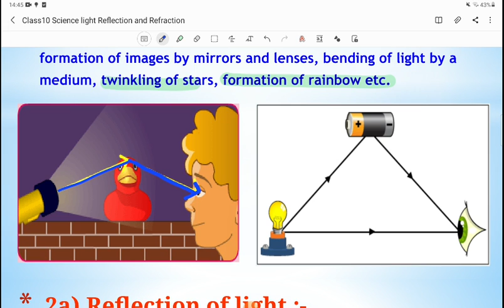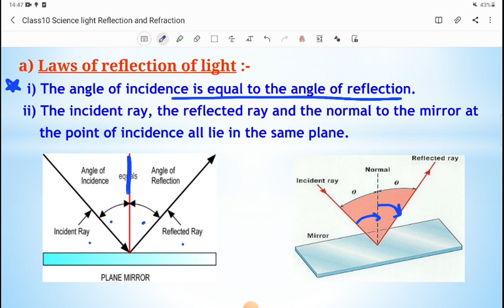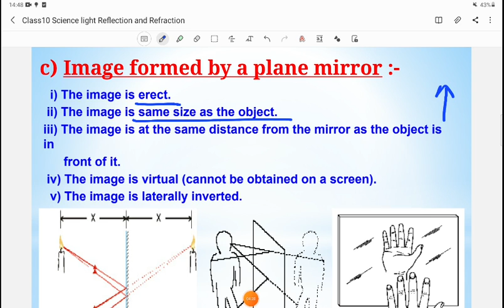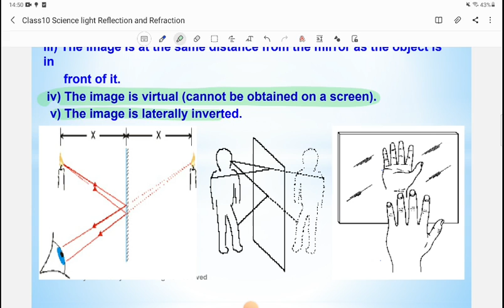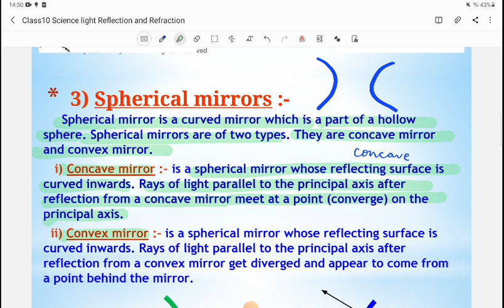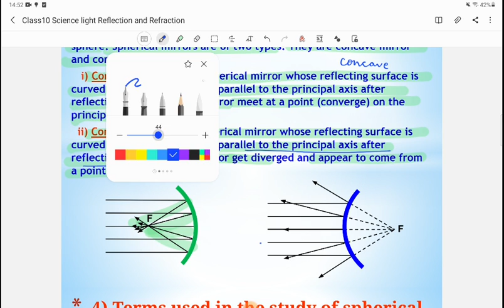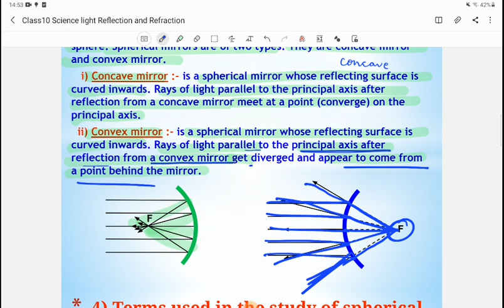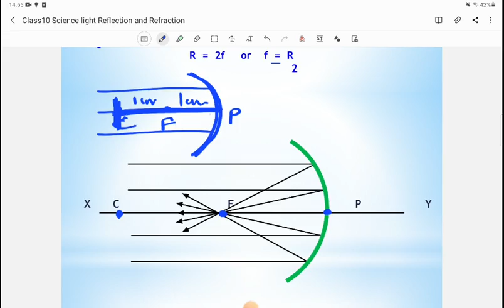Class10 Science Chapter 10 Light: Reflection and Refraction NOTES